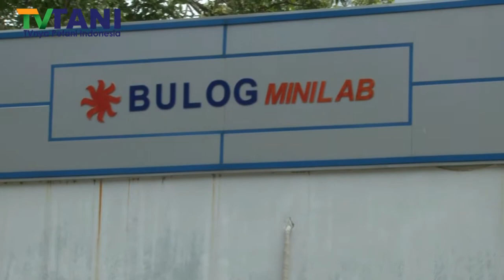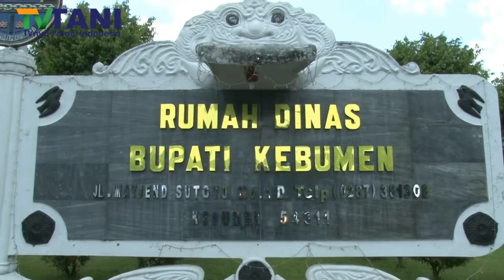Serap Gabah 2017: Bulog Buka 7 x 24 Jam, Target Jateng 1 Juta Ton